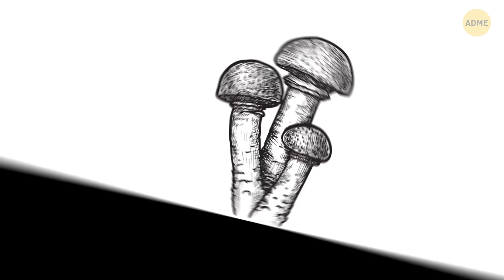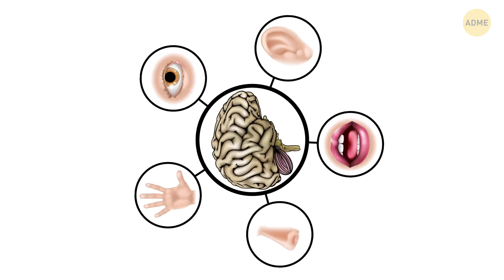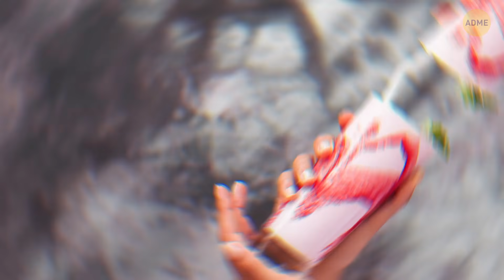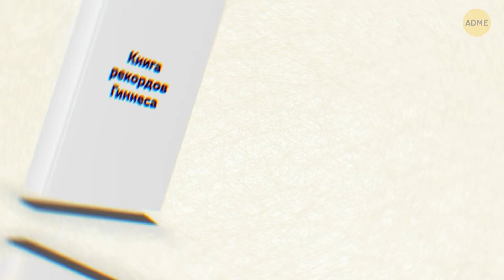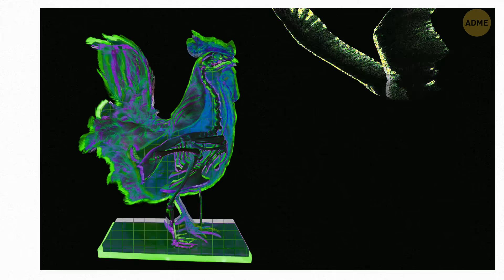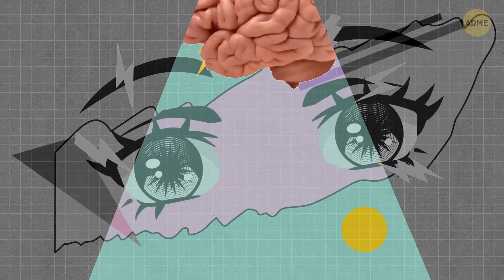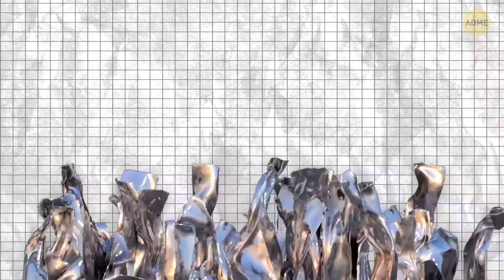Открывающие глаза факты или мифы? 30+ тестов, которые поставят под сомнение вашу мудрость!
Откройте для себя мир удивительных тестов, которые ставят под сомнение общепринятые представления. Готовы ли вы проверить свои знания? Погрузитесь в видеоролик прямо сейчас!